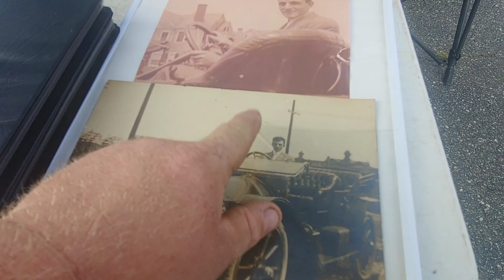HOT HOT HOT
A little bit of selling at the flea